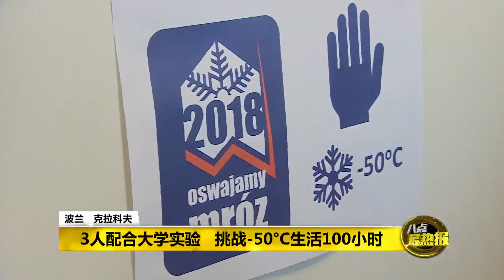Prime Talk 八点最热报 8/2/18 - 挑战-50°C生活100小时!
3位怕热不怕冷的欧洲人，配合波兰某所大学的实验，挑战人类耐冷极限，在-50°C的环境下生活100个小时。